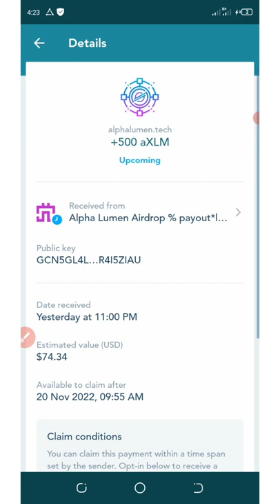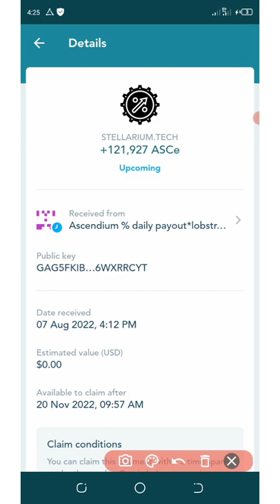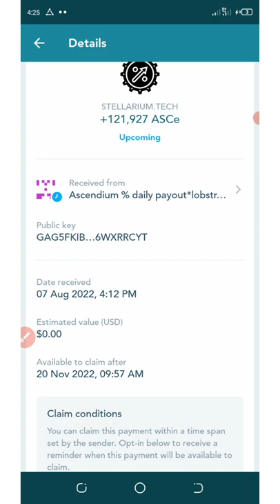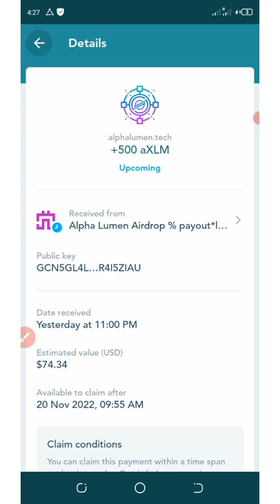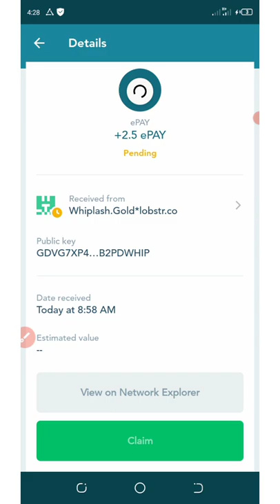Lobstr Wallet Airdrop New Scam Airdrop Alert Warning To All Users || Must Watch 😱😱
New scam update on lobstr wallet; be careful and wise up guys I lost money on some airdrops😭💔

If you are a pro then use this link:

Contract Address:
Network:
Token Name:
Symbol:
Decimal: